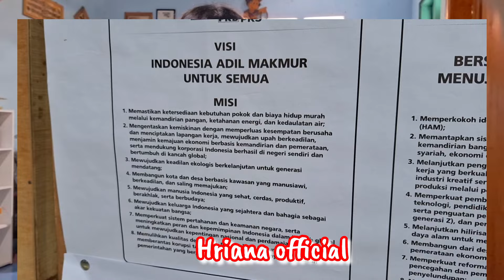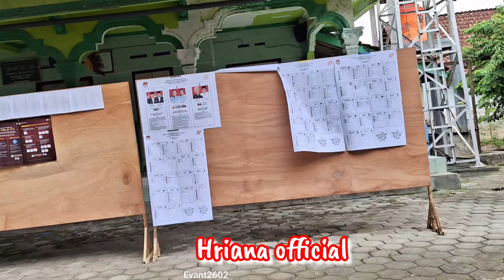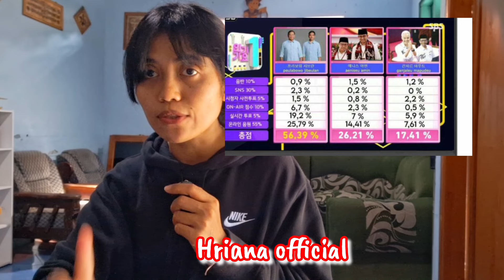DITOLAK TKW PROGRAM MAKAN GRATIS? TAPI UJUNG NYA JUGA MAU GRATIS AN pemilu2024